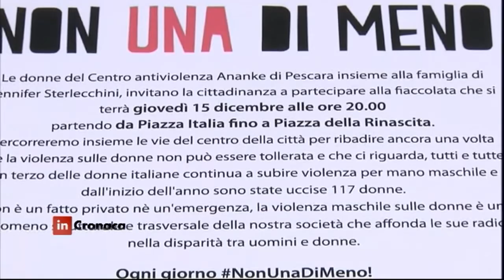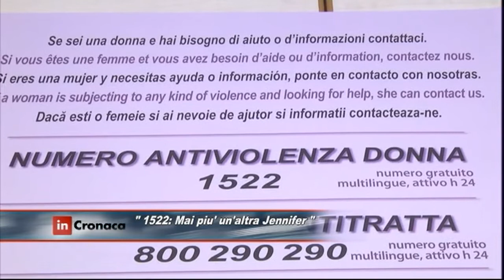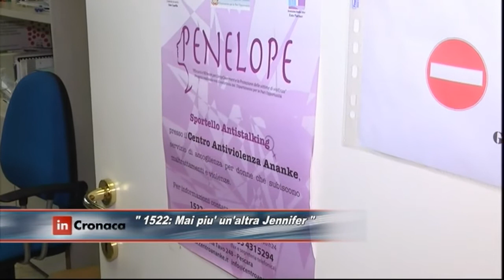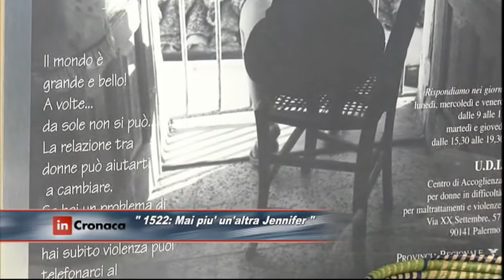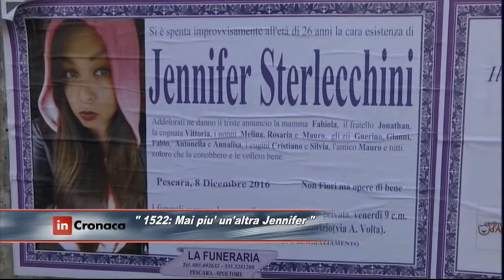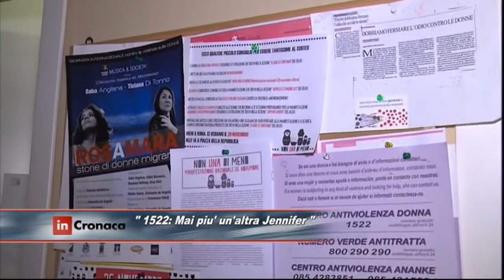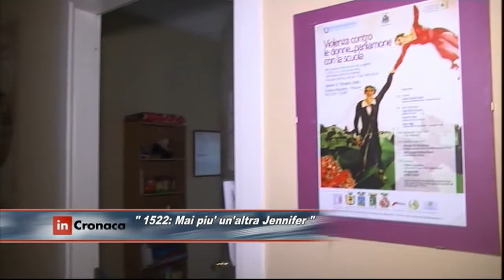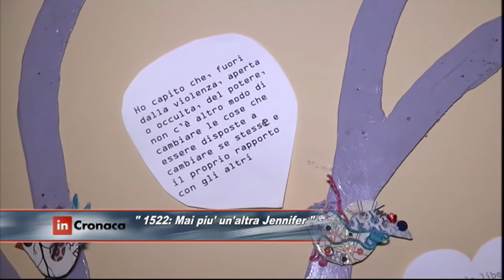In Cronaca - 1522: Mai più un'altra Jennifer